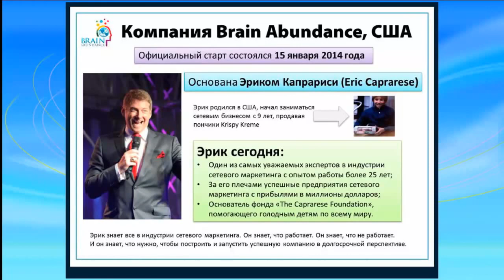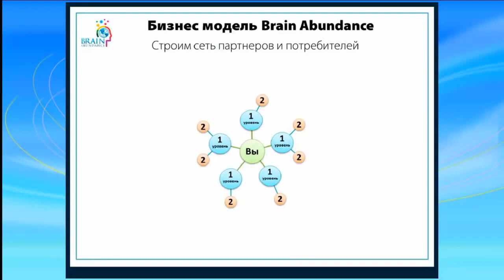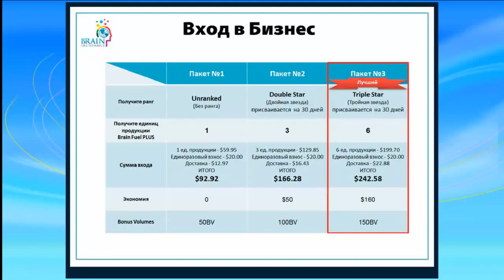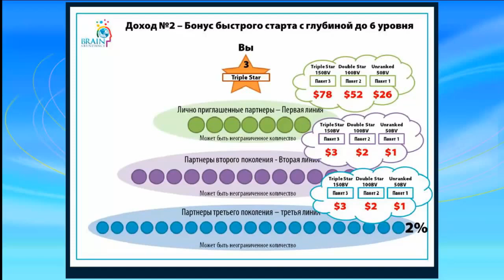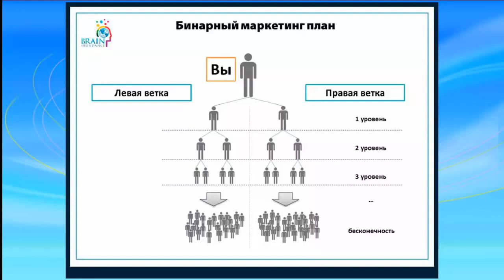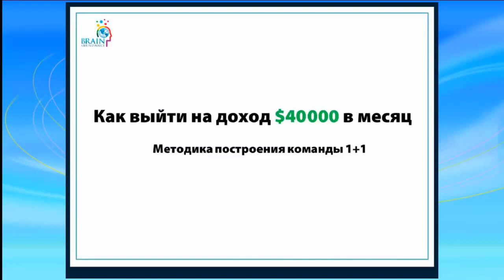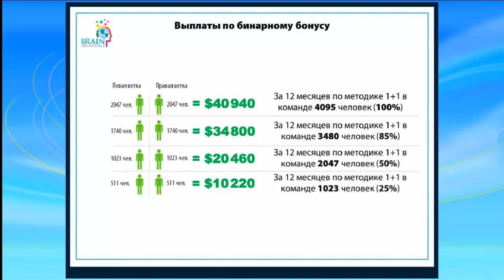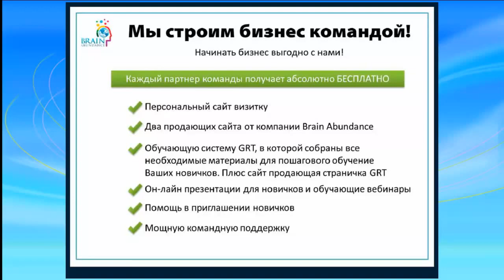презентация Brain Abundance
Cтремительно развивающаяся компания с фантастическими выплатами!
Всё больше и больше людей продолжают признавать, что
Brain Abundance - это самая МОЩНАЯ бизнес-возможность в интернете! Свяжитесь со мной.
Мой Скайп: olgaSbank.
Буду рада пообщаться с Вами и видеть Вас в нашей команде.
Каждому партнеру предоставляю четкую, проверенную и надежную методику достижения гарантированного финансового результата.